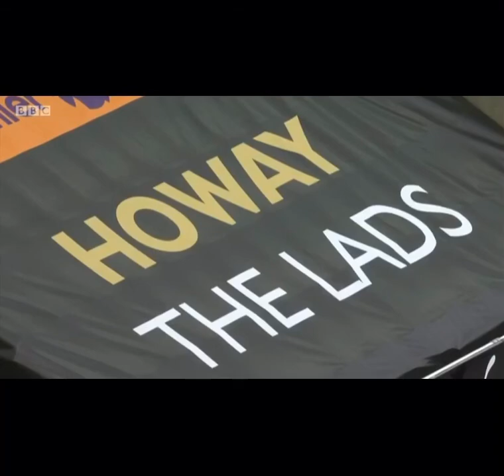Hanwell Town BBC Look North Feature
BBC Look North Feature on Hanwell Town, speaking with striker Gareth Chendlik